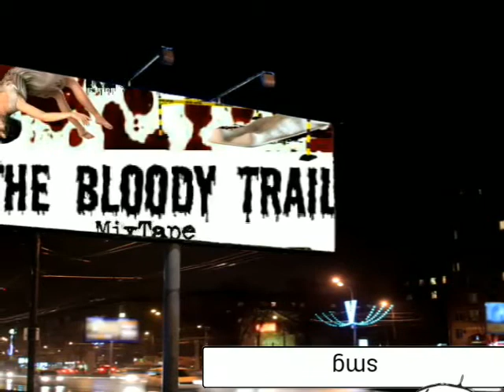01 Kk that's my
Bloody trail